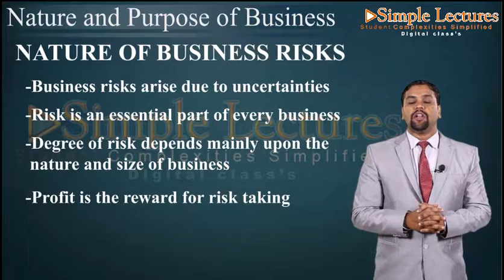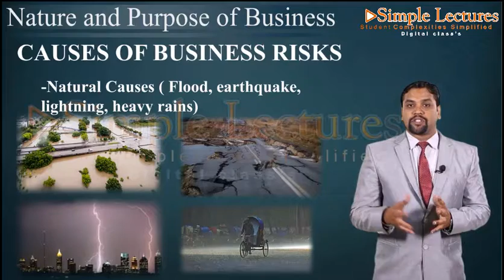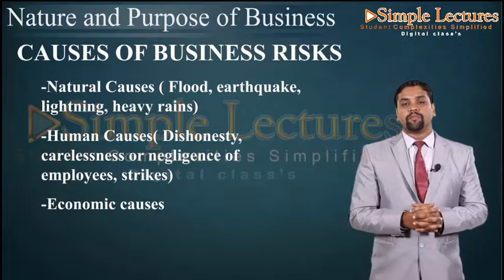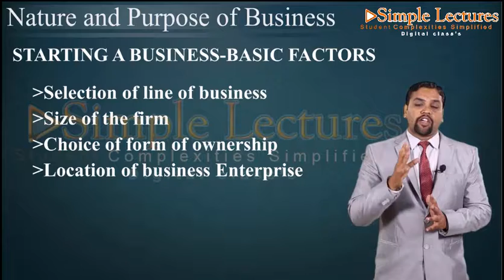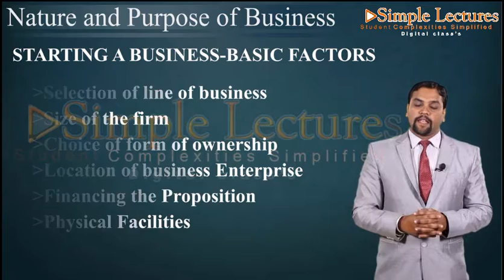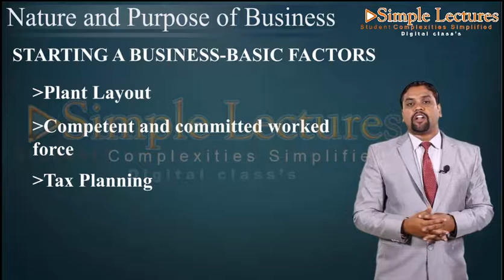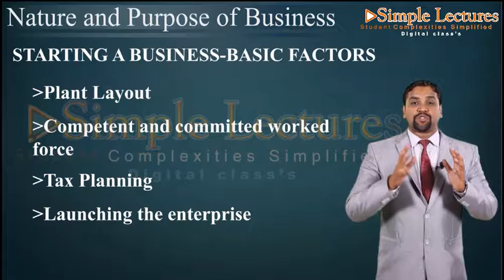1 4 Nature of Business Risks